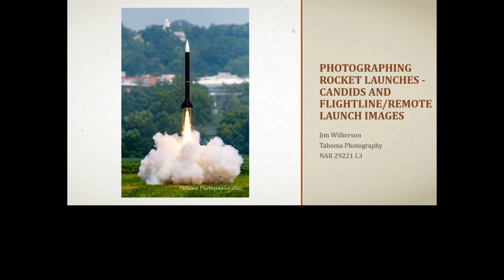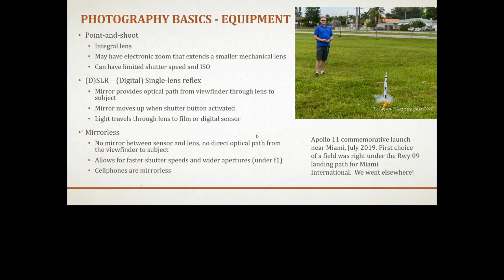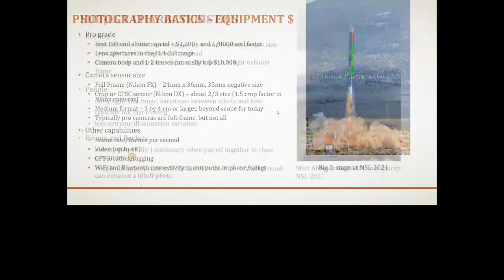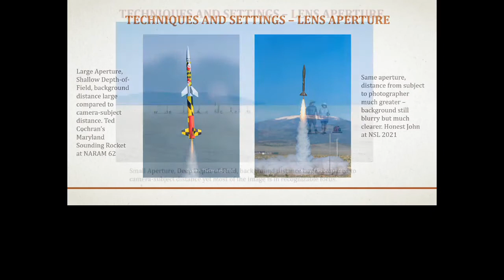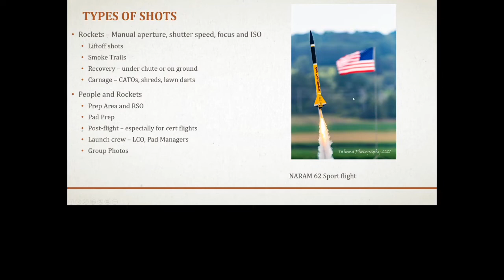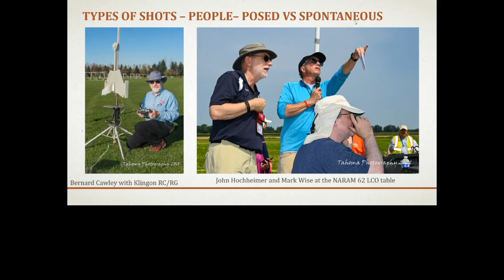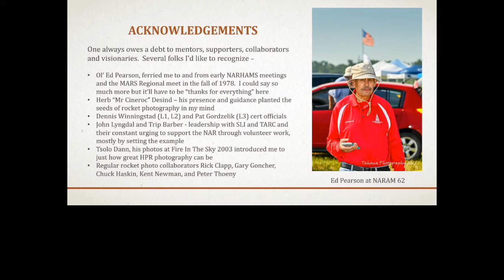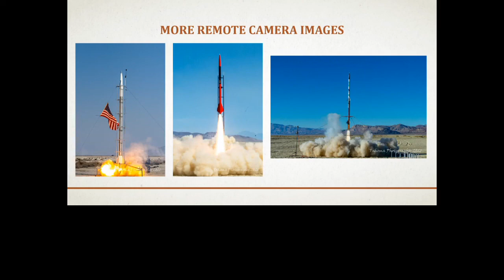vNARCON 2022 - Photographing Rocket Launches Candids and Flightline Remote Launch Images.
vNARCON 2022 - Photographing Rocket Launches   Candids and Flightline Remote Launch Images.  Presented by Jim Wilkerson.

Rocket photography is a fun and exciting aspect of the hobby. A photograph of you holding your rocket, or your rocket's flight, can be a social media post, a desktop background, or a nice print to hang on your wall. Photographs of the prep and launch of contests or high-power certifications can make lasting memories of hobby accomplishments. Affordable, commercially-available consumer camera equipment has the capability to capture a range of rocketry images to include still and video. High performance flights may need additional capabilities, but still within the reach of most hobbyists. This presentation will cover photography basics, how those serve you well in capturing rocketry images, and tips/techniques to capture not just good but great images. In addition, the presenter will discuss his system for capturing remote images of high-power launches.